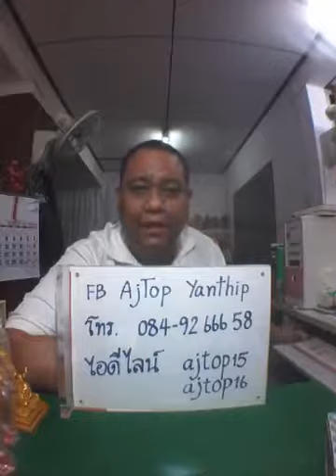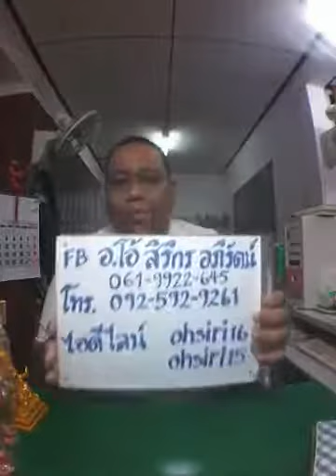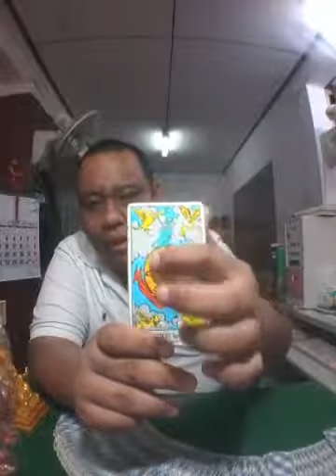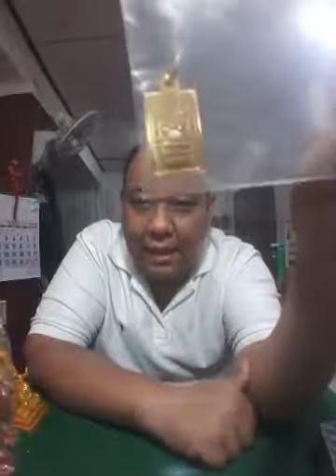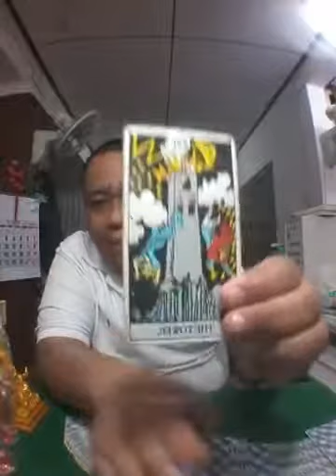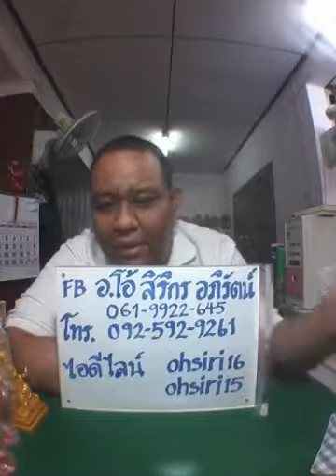ดูดวงด้วยไพ่ยิปซี ท่าน อ.โอ้ และ อ.ท๊อป - 20 กค 60 (รอบ4)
ดูดวงคนละ 1 คำถามแบบเจาะ ลงไปในคำถามเดียว ใครมีชื่อเป็นภาษาอังกฤษ ช่วยเขียนชื่อย่อเป็นภาษาไทยด้วย จะได้ตอบชื่อถูก และอย่าถามซ้อน ถ้าถามซ้อนขอปิดรายการ อย่าพิมขอความซ้ำมา เพราะตอบแล้วไม่ฟังกันเอง อย่าถามเกิดหนึ่งคำถามใครที่ถามเกิดหนึ่งคำถามแปลว่าเอาเปรียบคนอื่น ใครที่จะเข้ามาถามในห้องหลังรายจบให้ดูที่คำว่าสดถ้าไม่ตอบแปลว่าออกจากรายการไปแล้วส่งขอความมาเท่าไรก็กลับมาตอบไม่ได้เข้าใจหรือเปล่า เพราะเป็นรายการสดไม่ใช่ตอบตลอดชาติ
แล้วถ้าจะดูดวงหลังรายการโทรเข้ามามีค่าครูทั้งหมดไม่มีว่าแค่หนึ่งคำถามเพราะการดูดวงคืออาชีพ มีค่าครูหมอดูก็ต้องกินข้าวยังมีชีวิตมีลมหายใจเหมือนคนอื่น ยังต้องไปทำบุญให้กับคนที่มาดูดวงด้วย แล้วอย่ามาด่ากันหลังรายจบมีมากดูเวลาด้วยว่ากี่ ช.ม. ไม่ได้มาอยู่ตอบตลอดเวลา เข้าใจหมอดูด้วยว่าทำรายการรอบหนึ่งแค่ 20 นาที่ ไม่ได้อยู่เป็นชาติมาคอยตอบตลอดเวลาตามใจผู้ถาม เพราะมันคืออาชีพ ต้องไปทำอย่างอื่นด้วย ที่ต้องพิมแบบนี้เพราะโดนมามาก ขอให้ทำตามกฎอย่างเข้าใจว่าอย่าเสียนิสัย เข้าใจหรือเปล่า ดูดวงด้วยไพ่ยิปซี

อ.โอ้ สิริกร อภิรัตน์ ... LINE id : ohsiri15 , ohsiri16
อ.ท็อป วชิระ แก้วจินดา ... LINE id : ajtop15 , ajtop16